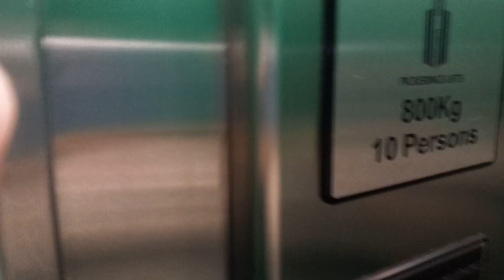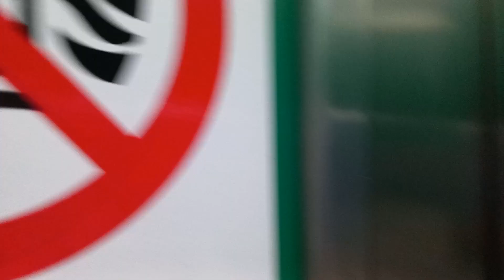1980s Otis Atlantic Mod By Pickerings At Carlisle Library in Carlisle